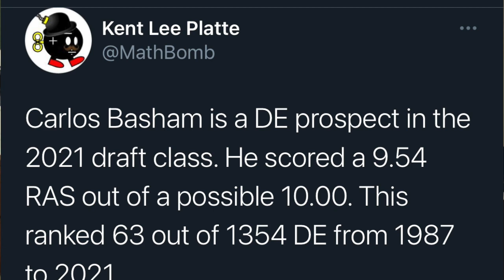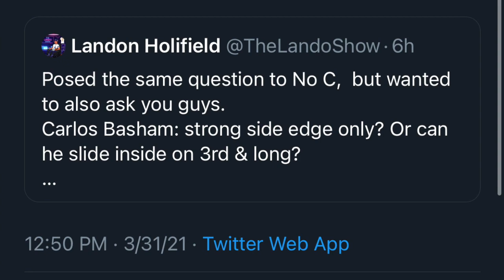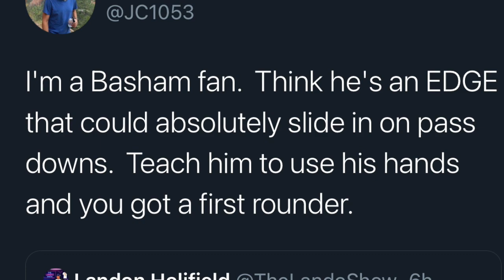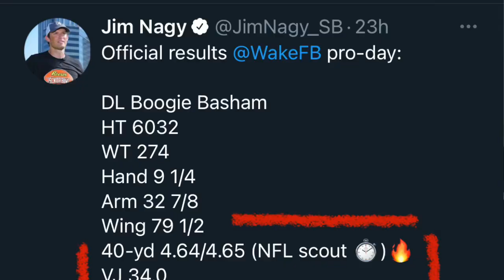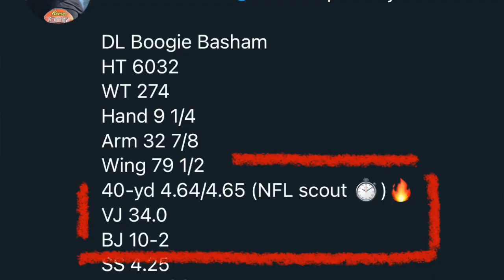Dallas Cowboys Day 2 sleeper - Carlos “Boogie” Basham | Best Edge/DE in the 2021 NFL Draft class